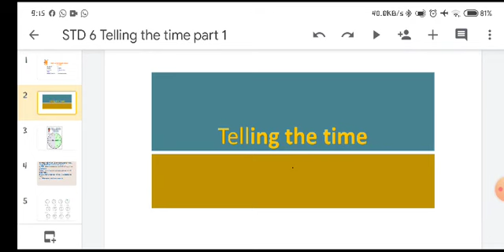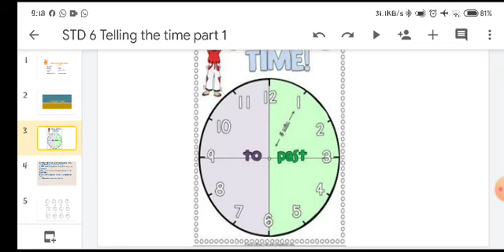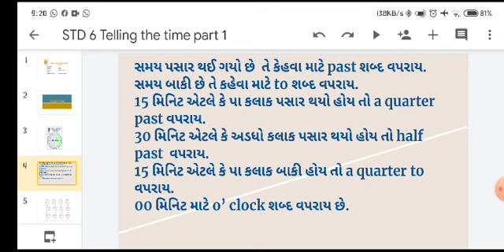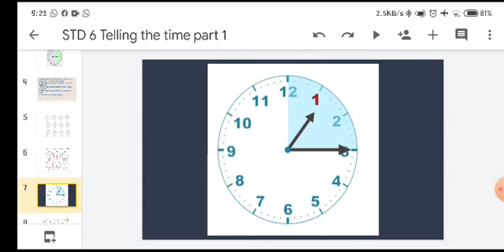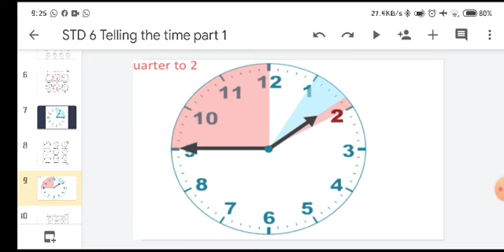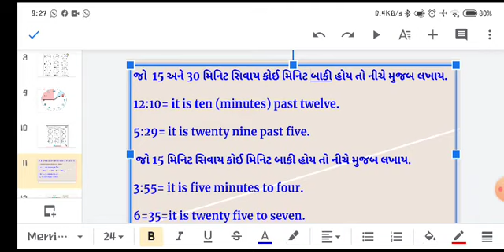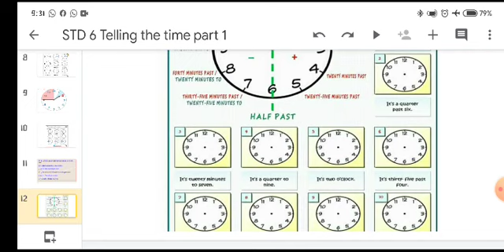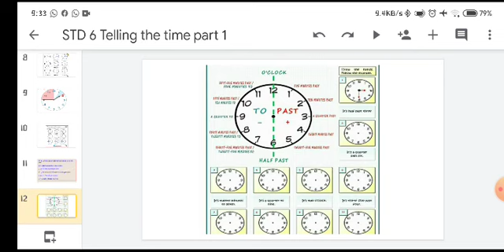DATRE 05 09 20 STD 6 Telling the time part 1